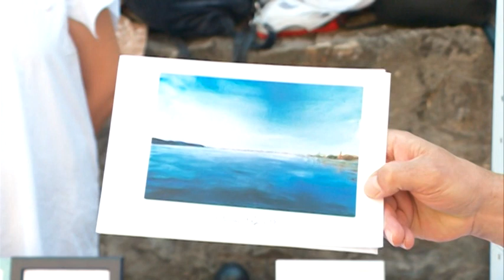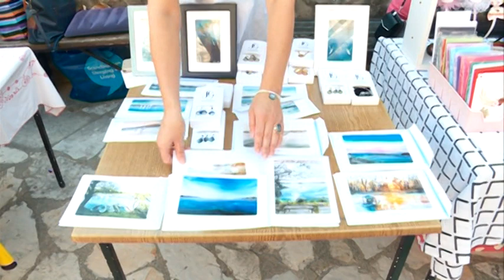136. SMEDEREVSKA JESEN - MALI GRAD DESPOTOV GRADS 09 09 2023